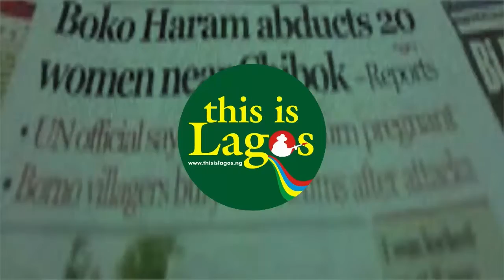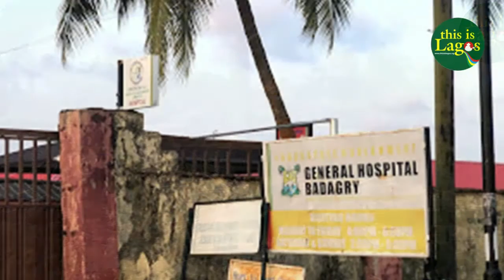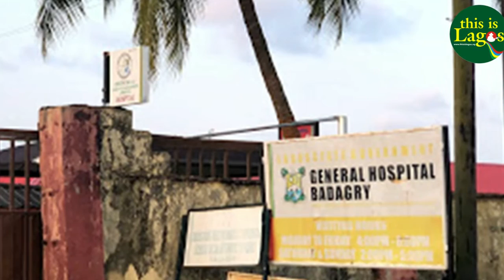How church building collapsed during service in Badagry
In this video, no fewer than six members of the Deeper Life Bible Church, located in Iragbo community in Badagry, Lagos State, Sunday 24 April, sustained serious degrees of injuries when the building of the church collapsed during a heavy storm while the service was in progress.
Heavy rain, which was later said to have been followed by a heavy storm, led to the collapse of the church building around 9:30 a.m.